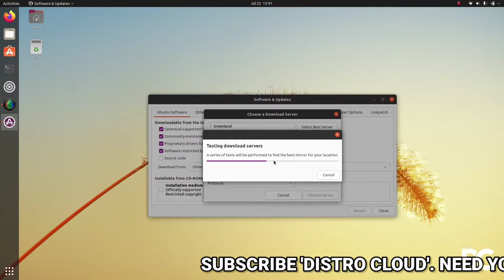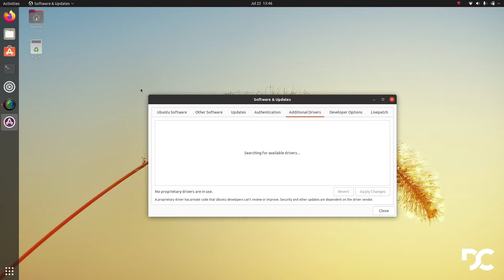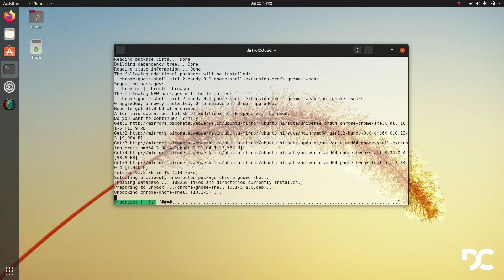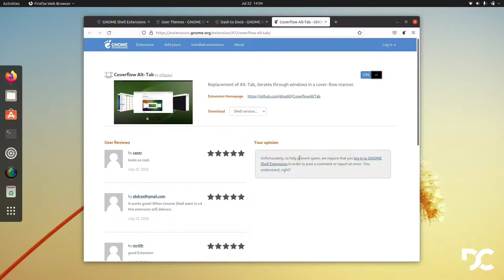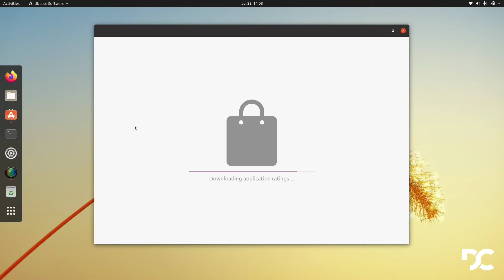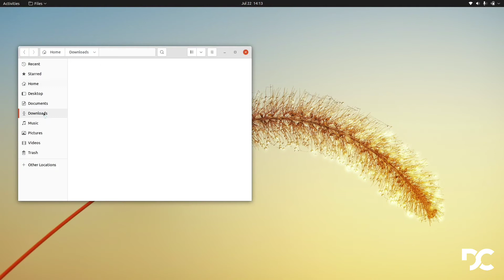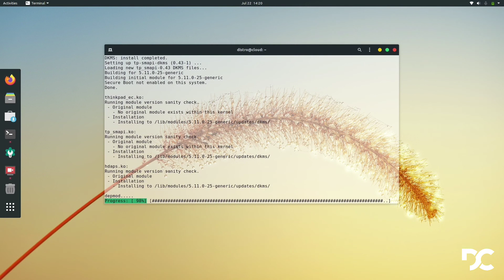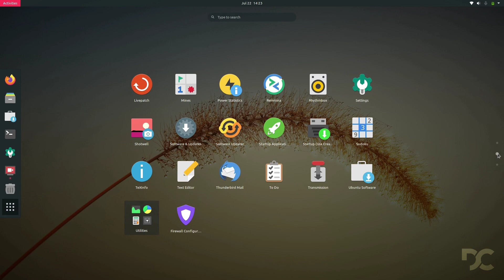Do These Things (Right Now) After Install Ubuntu 22.04 or Ubuntu 22.10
Here is the video tutorial of Ubuntu Linux for a new user. To get into Ubuntu Linux follow these steps if you are a new Linux user, do these things (Right Now) after installing Ubuntu Linux. Ubuntu is a Linux distribution based on Debian and composed mostly of free and open-source software. Canonical has announced the release of Ubuntu 22.10. The new release will be supported for nine months and carries the codename "Kinetic Kudu". "Ubuntu 22.10 delivers toolchain updates to Ruby, Go, GCC and Rust. OpenSSH in Ubuntu 22.10 is configured by default to use systemd socket activation, meaning that sshd will not be started until an incoming connection request is received. This reduces the memory footprint of Ubuntu Server on smaller devices, VMs or LXD containers. Ubuntu 22.10 also comes with a new debuginfod service to help developers and admins debug programs shipped with Ubuntu. Debugging tools like gdb will automatically download the required debug symbols over HTTPS.

Do These Things (Right Now) After Installing Ubuntu 22.04 or Ubuntu 22.10

Hope You Enjoyed This Video. Hit Like & Do Comments & Your Opinion.

Ltest News about Ubuntu 22.10:
1. Martin Wimpress has announced the release of Ubuntu MATE 22.10.
2. Canonical has announced the release of Ubuntu 22.10.
3. Sean Davis has announced the release of Xubuntu 22.10.
4. Kubuntu 22.10 has been released.
5. Ubuntu Studio, an official variant of Ubuntu that comes pre-installed with a selection of the most common free multimedia applications available, has been upgraded to version 22.10.
6. Simon Quigley has announced the release of Lubuntu 22.10.
7. Rudra Saraswat has announced the release of Ubuntu Unity 22.10.
8. The Ubuntu Budgie team have announced the release of Ubuntu Budgie 22.10.